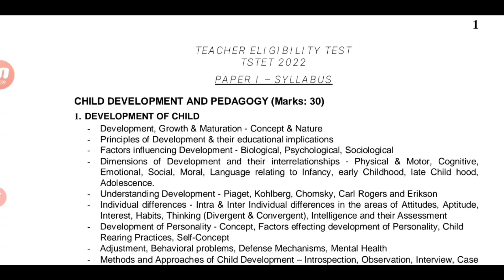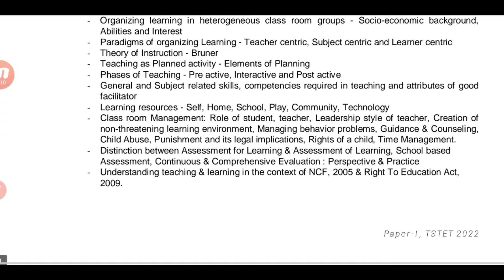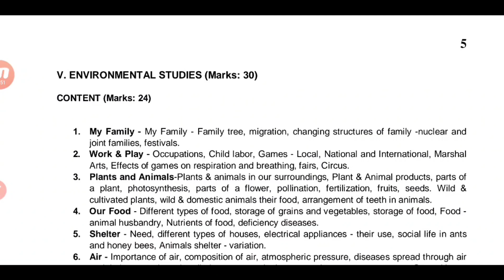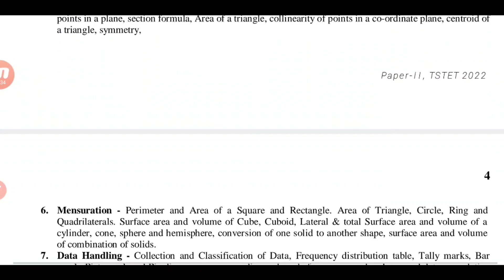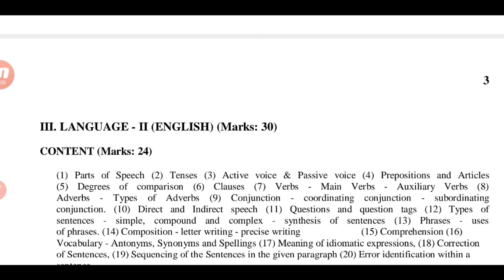టెట్ సిలబస్ TS TET PAPER-1 SYLLABUS 2022 IN TELUGU | TS TET PAPER-2 SYLLABUS IN TELUGU 2022